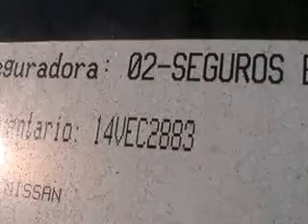SUBASTASMA NISSAN, TIIDA SEDAN CUSTOM 2008